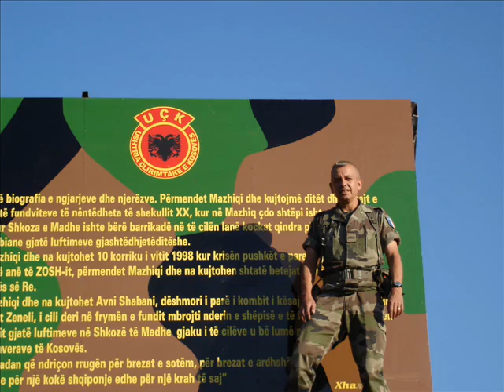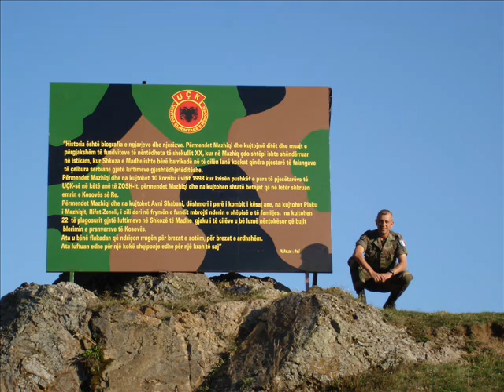mon père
MOn pére l'armée